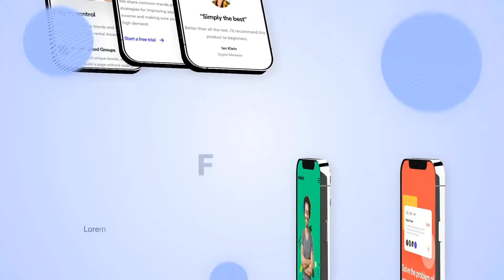Promote Your Mobile App V1 | Adobe Premiere Pro Template